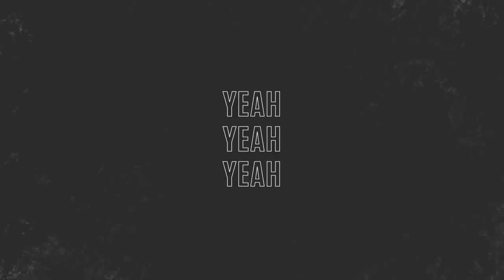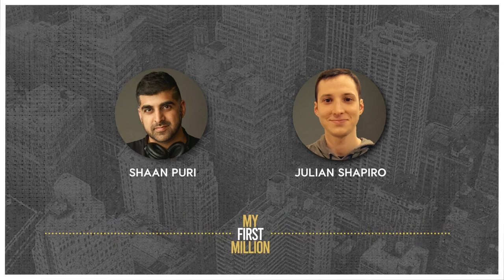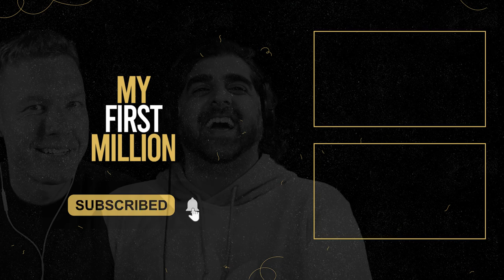The 3 Cheat Codes Startups Use to Print Cash | My First Million #211 with Julian Shapiro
In this episode Shaan (@ShaanVP) is joined by startup growth expert Julian Shapiro (@julian). Julian shares the 3 growth trends he noticed successful startups were implementing to grow at astonishing rates. The pair also discuss different publishing schedule approaches and how to write an effective Twitter bio. They end the episode talking about what each of them would do if they were to do something different.
* Want to be featured in a future episode?
* Support the pod by spreading the word, become a referrer
* Have you joined our private Facebook group yet? and join thousands of other entrepreneurs and founders scheming up ideas.
Show notes:
* (0:00) Julian on Podcasting
* (4:06) The 3 cheat codes
* (5:05) #1 - Give your customer a no-brainer decision
* (5:36) 1A - Give them money (in a sustainable way)
* (12:23) 1B - Make it super low friction
* (19:09) #2 - Billboarding & naturally encourage sharing
* (28:04) #3 - Self-liquidating funnels
* (38:49) Why publishing erraticly works for some
* (43:47) Julian on Twitter bios
* (48:33) What Julian would do if he was doing something different
* (52:09) What Shaan would do
* (55:44) On stand up comedy and what makes a good joke
* (60:02) What the best storytellers have in common
* (62:16) Where to find Julian